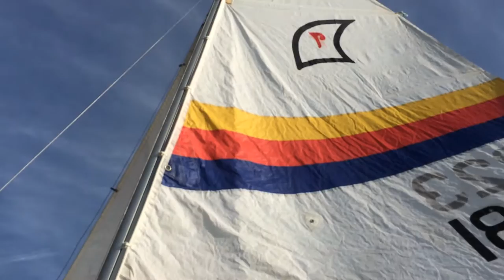First Sail on my new (old) West Wight Potter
1989 West Wight Potter sailing on the Stono River, Johns Island, SC